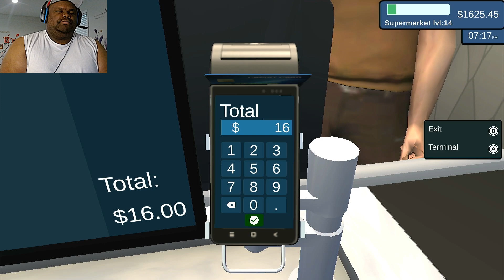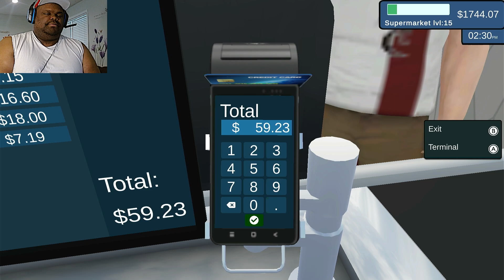I AM THE BEST STORE OWNER | SUPERMARKET SIMULATOR 2024 [#2]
I love seeing my dreams coming true. With a little grind work, you can see great results!